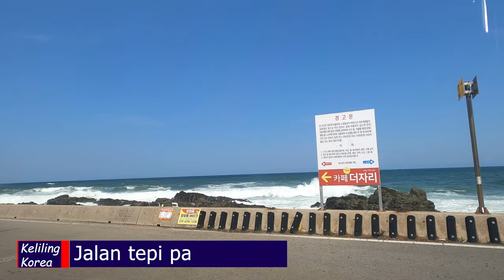Jalan Tepi Pantai Homigot | 호미곶의 해변도로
Salah satu jalan tepi pantai di Kota Pohang.